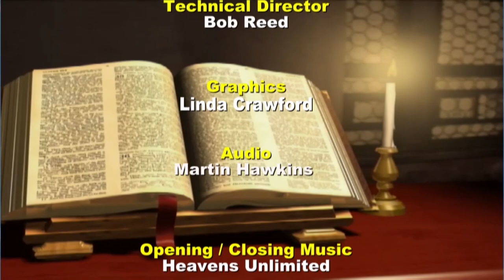KISS Restore, Renew and Recovery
KISS presents RESTORE, RENEW and RECOVERY with another extraordinary program featuring testimonies from men and women from the 'real world and real community; sharing life changing results in real time, with truly a community saint, our co-host, TEWANNA HAWKINS.